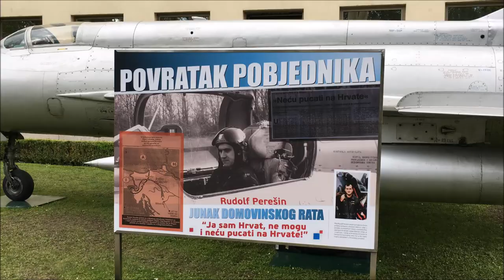Povratak Pobjednika | MIG 21 Rudolfa Perešina | MORH Zagreb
Exhibited Jet MIG 21 of Croatian pilot Rudolf Perešin in Zagreb